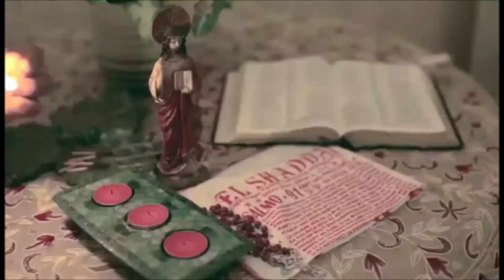Negative Aspects of Ambition Message#40 Outreach at Ramat Efal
Bro. Rex D. America Elder Disciple
El Shaddai DWXI PPFI
Israel Chapter